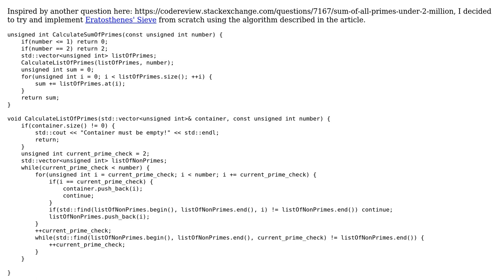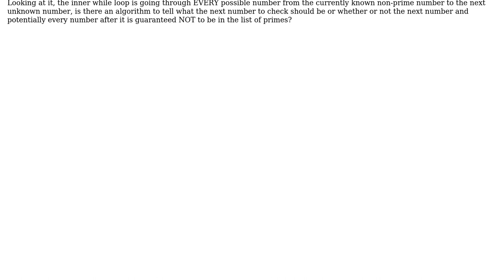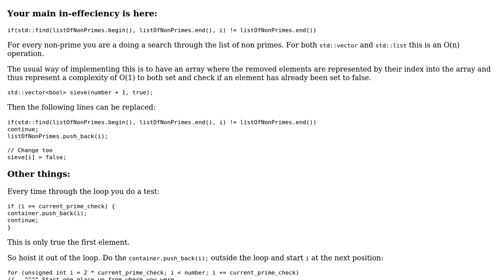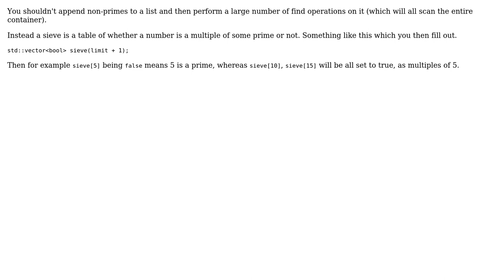Code Review: Prime Number calculation bottleneck (2 Solutions!!)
Code Review: Prime Number calculation bottleneck

With thanks & praise to God, and with thanks to the many people who have made this project possible! | Content (except music & images) licensed under CC BY-SA | Music | Images & others | With thanks to user UncleBens user Martin York user Casey and the Stack Exchange Network Trademarks are property of their respective owners. You are responsible for your own actions.